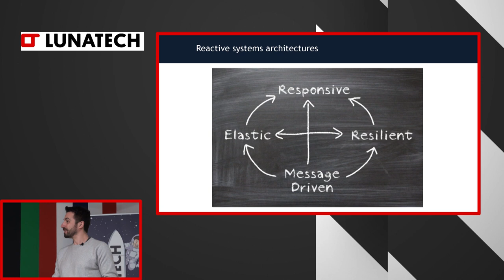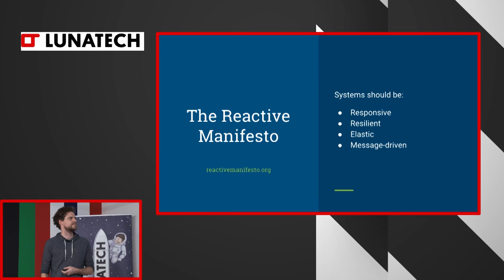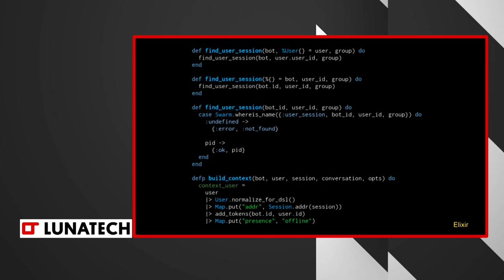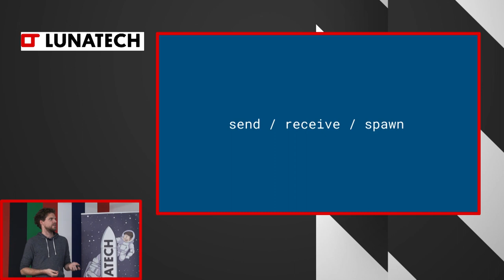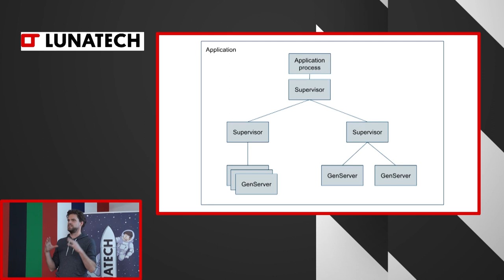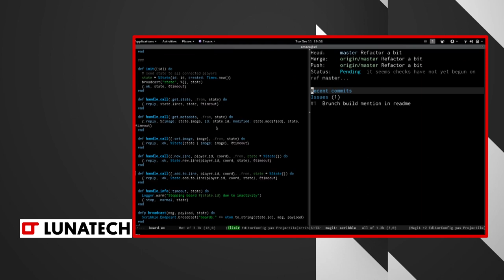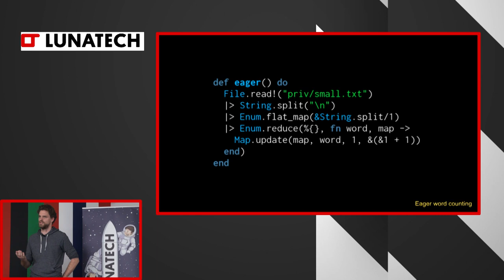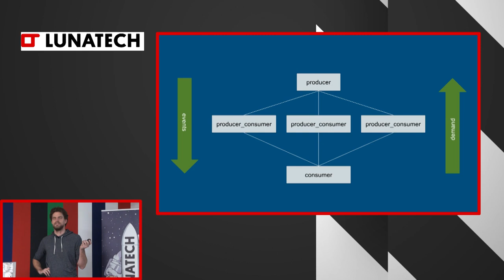Lunatech - Reactive Amsterdam - The Elixir of Reactiveness- Arjan Scherpenisse-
11 December 2018 - Lunatech Amsterdam -

In this talk, Arjan Scherpenisse from Botsquad introduces Elixir, and its ancestor Erlang, two languages that both run on the BEAM VM.

After explaining how these languages started, he introduces pattern matching and how the actor model works in the BEAM. After that, he zooms out, introducing OTP, the standard library that provides the building blocks on top of the actor model to build resilient and scalable applications.

A live demo is given which shows a basic collaborative drawing board, running over websockets. Using the observer introspection tool he demonstrates how the OTP principles are used to create this application.

Finally, the last part of the talk deals with how Elixir can be used to implement concepts akin to Reactive Streams, and how easy it is to set up an efficient parallel data processing pipeline using the "Flow" API.